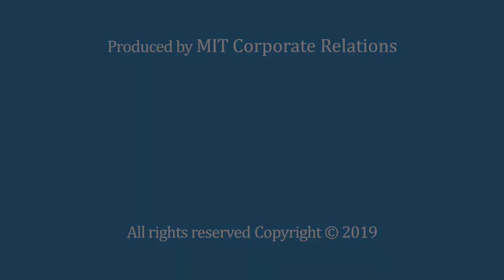LiquidPiston - 003 - Combining Components of Different Engines to Produce a More Efficient Product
Alec Shkolnik, LiquidPiston